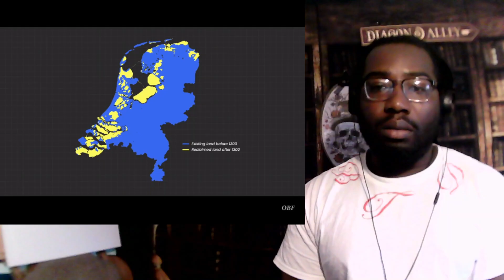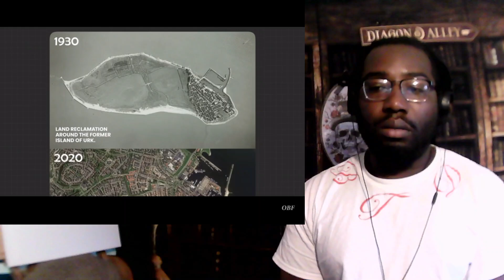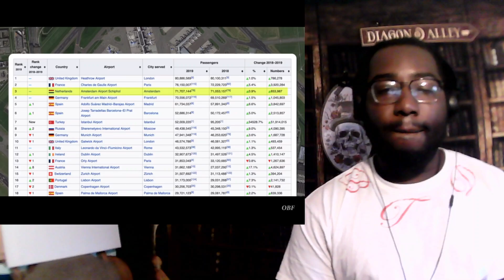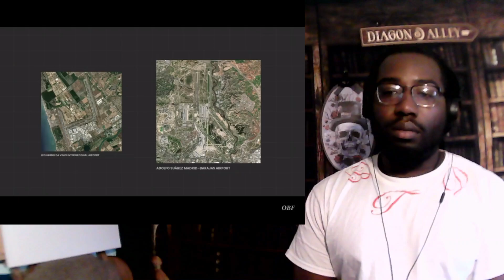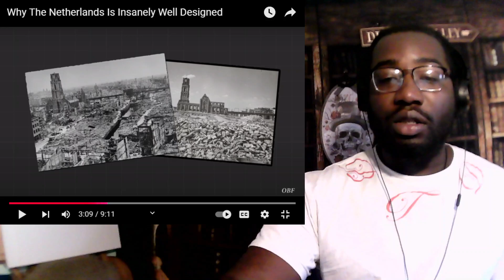American Guy Reacts to ​​Why The Netherlands Is Insanely Well Designed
For Membership Access:    / @naiathedragon

Don't forget to keep your head up and enjoy your day ☺️